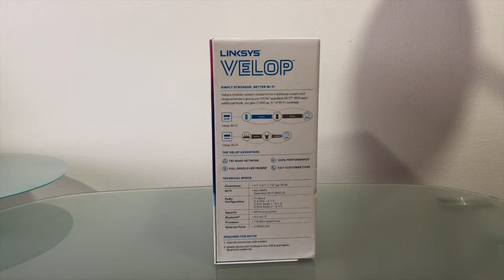Primera vista a Velop el WiFi en Malla | Unboxing en español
Primera vista a Velop el WiFi en Malla. El destape de Velop de Linksys